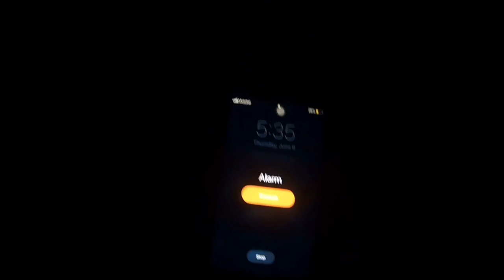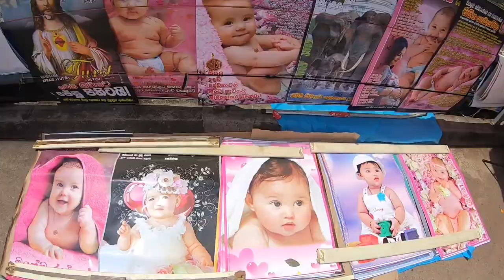Home (ගෙදර) - Lonesome Thoughts | පූසා සහ ලෝකය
Written, narrated and edited by Arjumann

"I am a thinker and it's quite crazy so I do think a lot more than I breath.  Thought of filming my lonesome thoughts. It's a series of narrative short films written by myself. So enjoy this first episode and expect some good stuff from the pipeline. I do think about my 'Home' in this episode. Share some love!

පූසෙක් කියන්නෙ කොයි වෙලේත් හිතන එකෙක් නෙ. ගොඩක් දේවල් හිතෙනව‍. හිතන දේවල් මේ විදියට ෂෝට් ෆිල්ම් සීරීස් එකකට හරවන්න හිතුනා. ඉස්සරාට එපිසෝඩ්ස් කීපයක් දාන්න තමා අයිඩියා එක. කවදහරි බලන එකෙක් බලයි නෙ. කවිය කියන්නෙ කවිය අහන කෙනාට නෙ. මේ මගේ ගෙදර ගැන.. හෝම්"

*this visual narrative series "Lonesome Thoughts | පූසා සහ ලෝකය" will not be monetized on YouTube, these works are not for any commercial purpose.